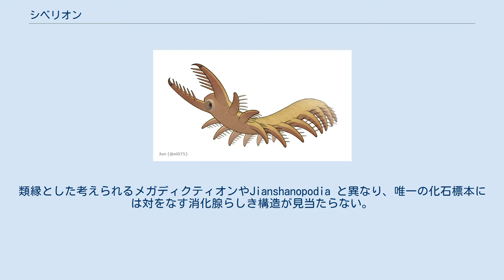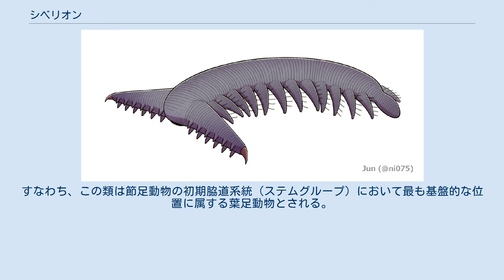シベリオン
シベリオン（Siberion）は、カンブリア紀に生息した葉足動物の1属。
ロシアのシベリア大陸から産出し、Sinsk biota に属する Siberion lenaicus という1種のみによって知られる。
 体長はおそよ7㎝、葉足動物にしては大型である。
全体は横幅があり、12対の歩脚には、それぞれ数本の枝状の附属体が並んでいると考えられる。
頭部には、両側に向かって張り出した、大きな捕脚状の前部付属肢がある。
胴体の後端には丸い尾状の突出部がある。
類縁とした考えられるメガディクティオンやJianshanopodia と異なり、唯一の化石標本には対をなす消化腺らしき構造が見当たらない。
大型かつ前部付属肢の形態から、捕食者であったと考えられる。
 メガディクティオン 同じくシベリオン類とされ、姿が似通っている葉足動物メガディクティオン（Megadictyon）やJianshanopodia と共に、特殊化した巨大な捕脚状の前部付属肢から、典型的な「足付き蠕虫」らしいXenusia類の葉足動物からラディオドンタ類および節足動物らしいGilled lobopodiansまで派生する中間的形態を示した葉足動物である。
すなわち、この類は節足動物の初期脇道系統（ステムグループ）において最も基盤的な位置に属する葉足動物とされる。